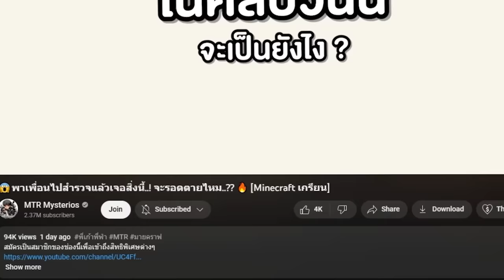😱น่ากลัว!..เจอมอนเตอร์กินคน +เอามาสู้ความฉลาดเพื่อน 555 [Minecraft เกรียน]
😱สุ่มเจอสิ่งแปลกๆ(?) + เอามาต่อสู้กับเพื่อน อย่างโหด 555 [Minecraft เกรียน]